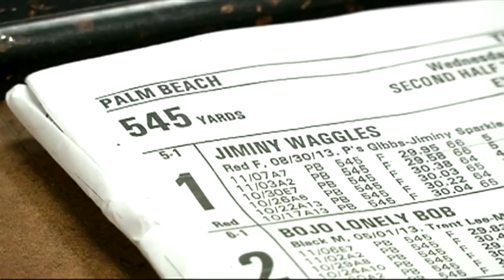Victoryland set to reopen